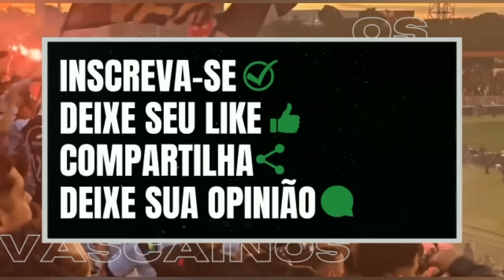DESESPERO! MUITA GENTE SAINDO DO VASCO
● Mario Coelho Vasco, Futbolaco_Vasco, Atenção Vascaínos, Machão da Gama, Vasco tv
● CONTRATAÇÕES, REFORÇOS, DISPENSA DE JOGADORES VASCO